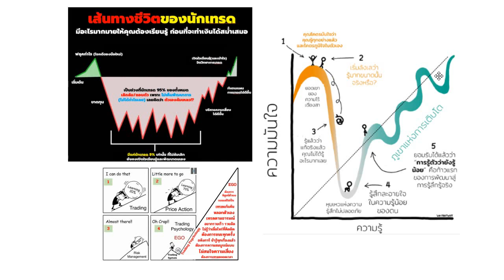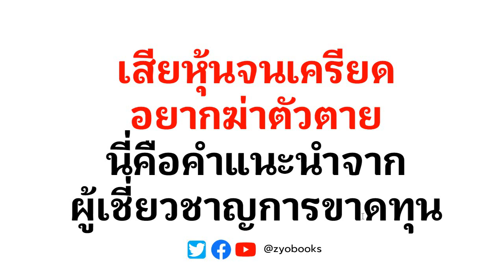เสียหุ้นจนเครียดอยากฆ่าตัวตาย....นี่คือคำแนะนำจากผู้เชี่ยวชาญการขาดทุน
๑. การวิเคราะห์ทางเทคนิค : ที่นักเทคนิคอลมือโปร ประสบการณ์ 10 ปี++ อยากบอกมือใหม่ รู้ก่อน...รอดก่อน
๒. เล่นหุ้นขาดทุน : ความเข้าใจผิดของมือใหม่ & วิธีเปลี่ยนให้กลับมาได้กำไรยั่งยืน
๓. หากย้อนเวลากลับไปได้ ผมจะบอกตัวเองตอนเริ่มเล่นหุ้น ให้ทำ 16 เรื่องนี้